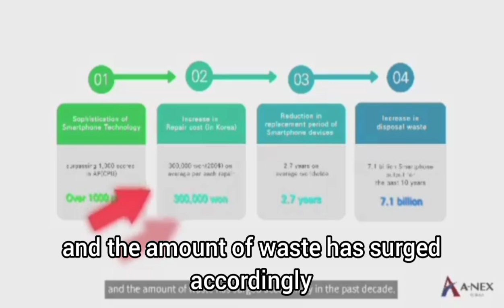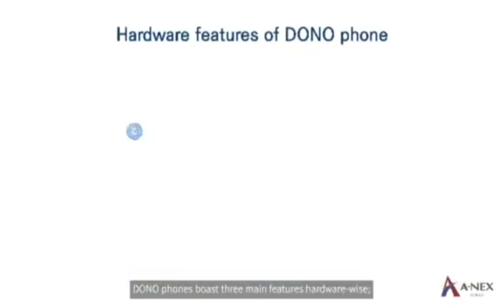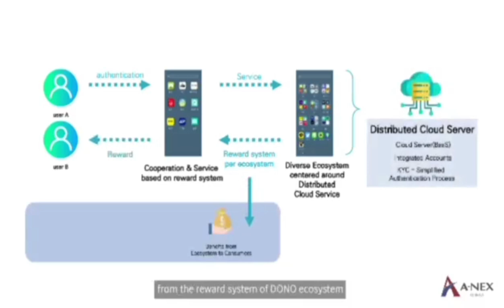DONO PHONE - ESG HYPER Phone/ Eselyf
DONO Phone is broadening its potential throughout the Middle East with its enhanced technology. Known as eco-friendly manufactured Korean Hyper Phone. The products confidently introduce intriguing features specially designed for the users worldwide.

Various design smartphone ESG HYPER PHONE DONO. Market platform opportunities.

CHANGE YOUR THOUGHTS, NOW! 6G phone